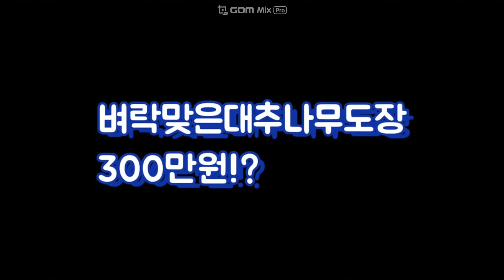MBC실화탐사대 가 털었다! 불량무당방송제작자들과 불량품무당들의 쉽게돈버는 수법!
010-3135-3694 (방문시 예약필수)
구독👈
좋아요👍👍
알람설정🔔
부탁 드립니다🌹